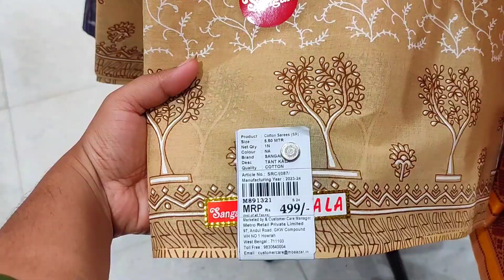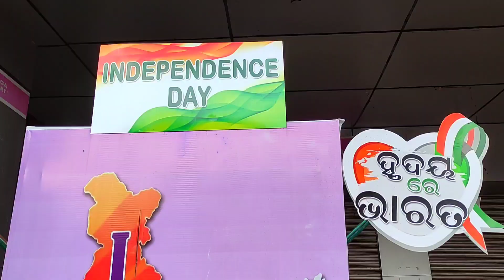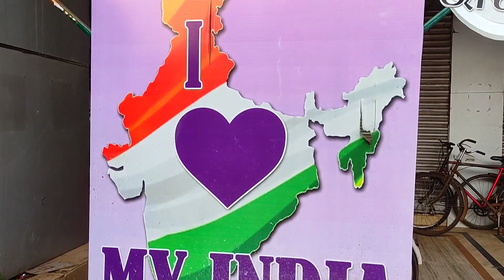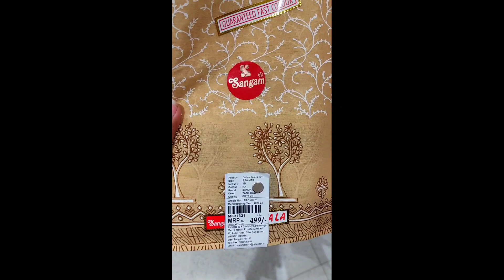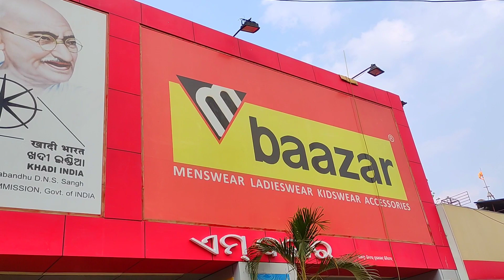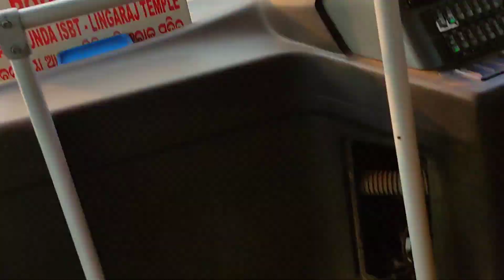ଓଡ଼ିଶା ର ସବୁଠୁ ଶସ୍ତା ମାର୍କେଟ 🥻 ମାତ୍ର 199 ଟଙ୍କା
Sasmita Swain Lija